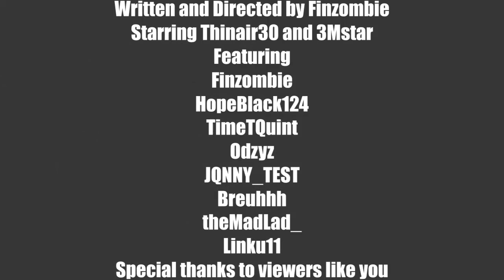The Realmtreaders Finale Part II: The Chase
Heyooooo it finally over